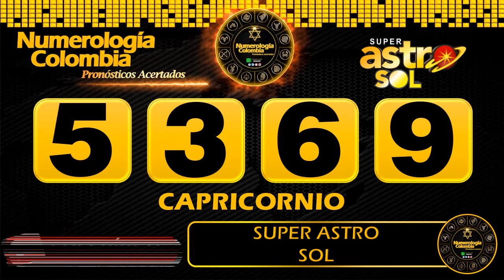Resultado de ASTRO SOL del Viernes 04 de Junio de 2021 | SUPER ASTRO 😱💰💰💰💰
Resultado de Astro Sol Viernes 04 de Junio de 2021
Astro sol del cuatro de junio
Super Astro del cuatro de junio